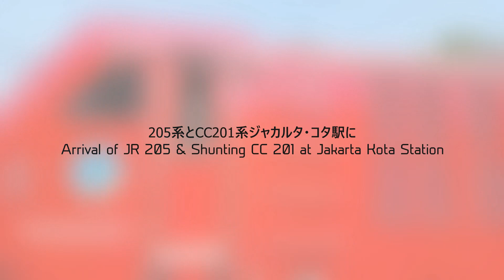Kedatangan JR 205 dan Langsiran CC 201 di Jakarta Kota | 205系とCC201系ジャカルタ・コタ駅に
Diambil pada: 2019/08/17

Kedatangan KRL JR 205 tujuan Bekasi dan langsiran lokomotif CC 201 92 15 di Stasiun Jakarta Kota

205系電車とCC201系機関車ジャカルタ・コタ駅に 「ジャカルタ 電車」

Arrival of JR 205 Series and Shunting of Class CC 201 at Jakarta Kota Station | Indonesian Railway Video

Editing Software: Adobe Photoshop CS6, VideoPad